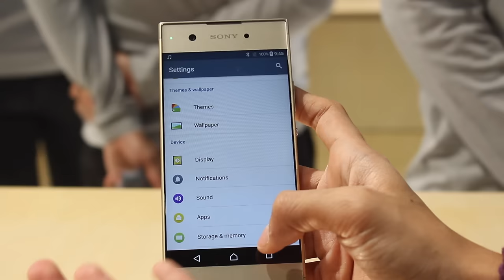MWC 2017 - Sony Xperia XA1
Sony telah melancarkan Xperia XA1 dengan skrin 5-inci 720p, cip pemprosesan MediaTek Helio P20, memori 3GB RAM, dan kamera 23MP. Artikel lanjut